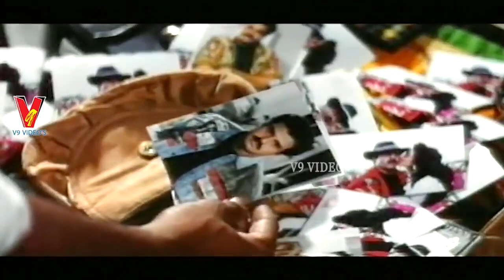TOP HERO | PART 3/13 | BALAKRISHNA | SOUNDARYA | AAMANI | ROHINI | V9 VIDEOS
Watch And Enjoy Telugu Movie Top Hero  Part 3 On V9 Videos.

Staring : Nandamuri Balakrishna, Soundarya, Ali  Among Others.

Director: S. V. Krishna Reddy
Music director: S. V. Krishna Reddy
Producer: Achanta Gopinath